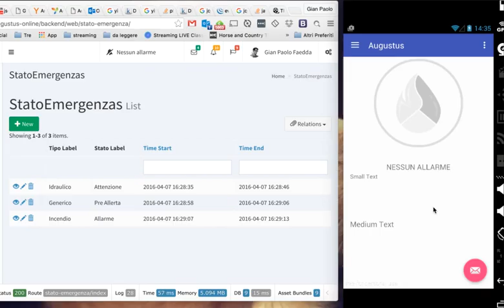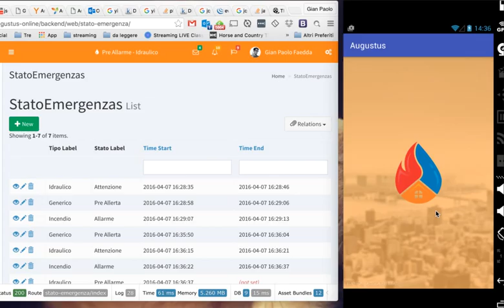demo augustus online app